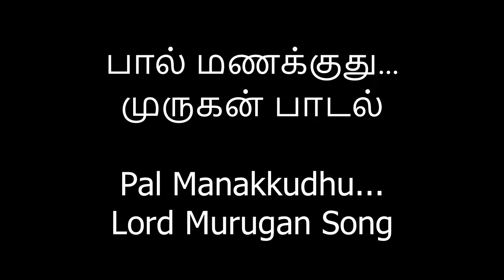பால் மணக்குது... முருகன் பாடல் Pal Manakkudhu... Lord Murugan Song